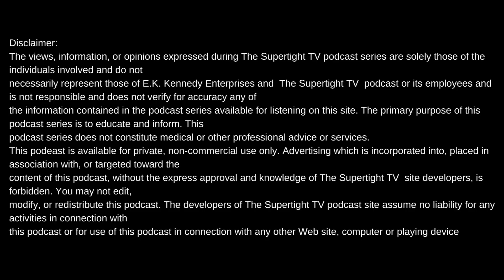THE DOC WALKS US THROUGH THE NIGHT OF THE CAR CRASH AND THE EVENTS LEADING UP TO THE ACCIDENT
Intro produced by Meezy Relli